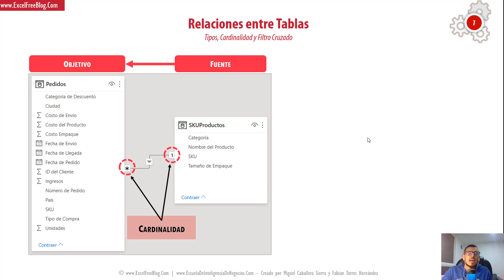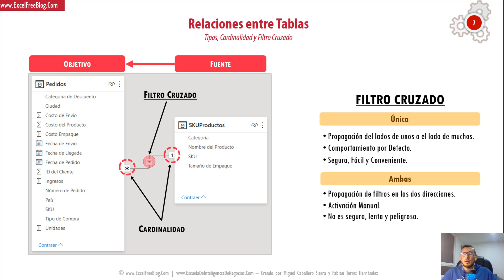2 - Filtro Cruzado y Arquitectura de una Relación | Módulo 1 - Lección 2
En esta corta lección se habla sobre qué es el Filtro Cruzado y su papel en una relación entre un par de tablas.

___ MAGÍSTER EN LENGUAJE DAX (Lista de Espera) ___

│ TABLA DE CONTENIDO DEL VÍDEO │
(00:00) - Introducción
(00:20) - Arquitectura de una Relación
(00:48) - Tipo de Relación y Tipo de Filtro Cruzado

GRACIAS.
Análisis de Datos e Inteligencia de Negocios Utilizando Power BI (Desktop, Service, Mobile, Embedded y Servidor de Power BI en la nube): Power Query, Lenguaje M y Lenguaje DAX. Y soluciones empresariales con el Power Platform: Power Automate, Power Apps, Power Virtual Agente y Power Pages.